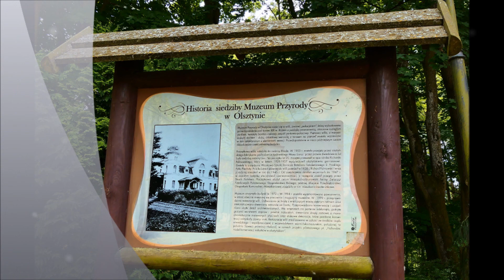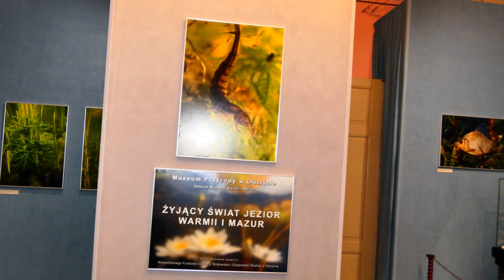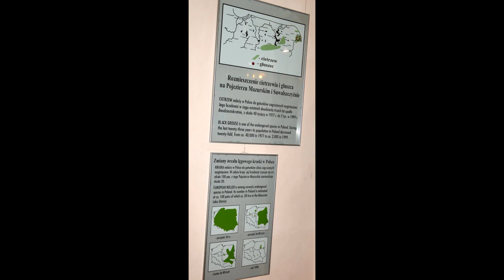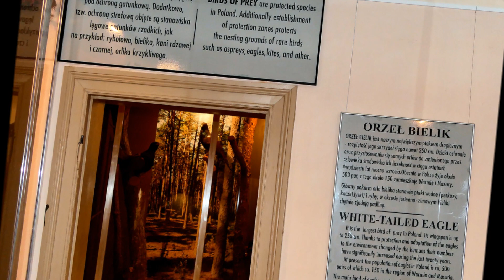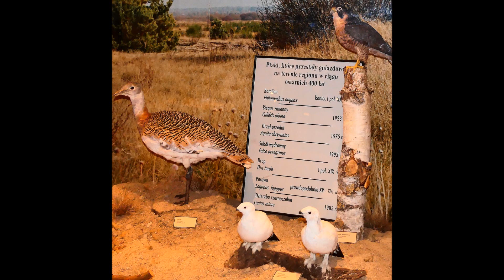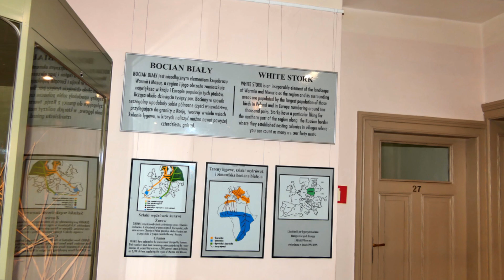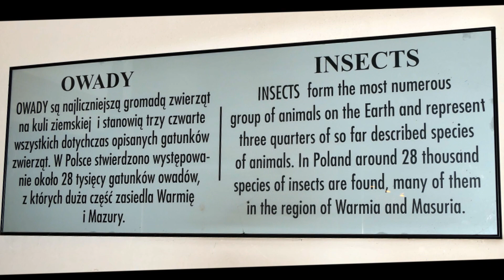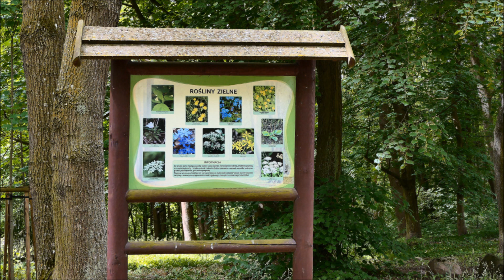Muzeum Przyrody - Oddział Muzeum Warmii i Mazur w Olsztynie - Czerwiec 2024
Jeżeli interesuje Cię TA tematyka, którą zaprezentowałem w moim filmiku?
I jeśli jesteś ciekaw jak nazywają się TE konkretne gatunki, które zostały na nim wyeksponowane. To zapraszam Cię  do odwiedzenia TEGO muzeum osobiście...